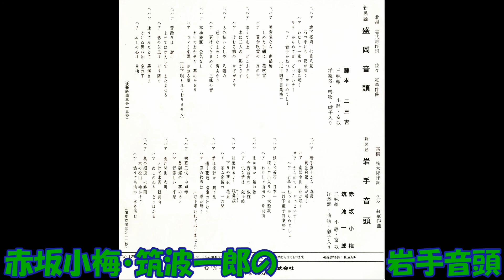赤坂小梅・筑波一郎の 岩手音頭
新民謡　高橋掬太郎作詞 佐々紅華作曲 赤坂小梅・筑波一郎 三味線 小静・富奴 洋楽器・鳴物・囃子入り　FX－125    （FX－125－B）M   コロムビアレコ－ド　昭和53年3月発売。